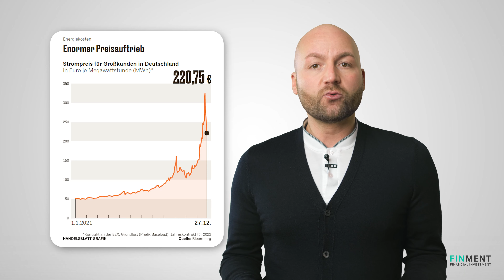Die Energiekrise ist da - jetzt wird es teuer (achte darauf)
Die Strompreise sind in den letzten Monaten um bis zu 600% gestiegen, mehrere Anbieter sind bereits insolvent. 80 Prozent der deutschen Unternehmen klagen laut IFO-Studie bereits über Lieferprobleme. Das ist jetzt zu tun. 📞 Jetzt Erfolgsplan sichern

Nutzen auch Sie Ihre Chance und melden Sie sich jetzt für das kostenlose Webinar an:

Unsere Mission